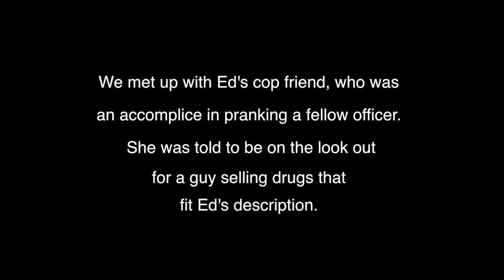HOW TO PRANK ON A COP!